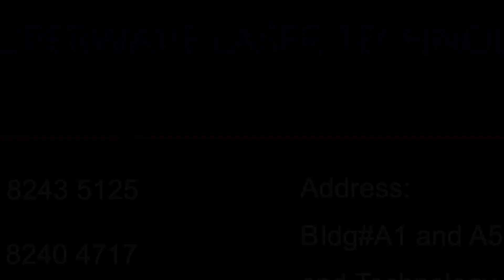Copper Foil Auto Laser Cutter with Automatic Feeder